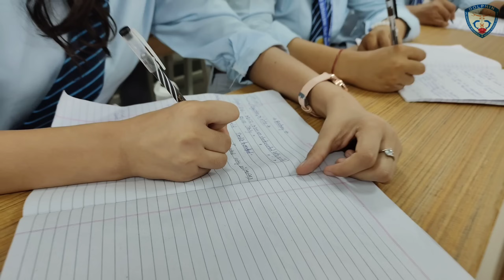Dolphin (PG) Institute of Biomedical & Natural Sciences, Dehradun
Dolphin (PG) Institute of Biomedical & Natural Sciences (DIBNS), Dehradun (Uttarakhand) is a prestigious Autonomous Institution conferred by UGC and recognized by H.N.B. Garhwal Central University, Srinagar, Uttarakhand, Approved by Govt. of Uttarakhand, IAP, and NCTE, Recognized by Uttarakhand Paramedical Council, Registered by UGC u/s. 2(f). The college is NAAC accredited.

Dolphin (PG) Institute of Biomedical & Natural Sciences - (Best College in Dehradun)
College Address
Dolphin (PG) Institute of Biomedical & Natural Sciences,
Manduwala, Near Suddowala, Chakrata Road,
Dehra Dun – 248007, Uttarakhand, India

PROGRAMMES OFFERED

UNDER GRADUATE PROGRAMS

B.Sc. (Hons.) Agriculture
B.Sc. (Hons.) Forestry
B.Sc. (Hons.) Horticulture
B.Sc. (Hons.) Fisheries
B.Sc. (Hons.) Biotechnology
B.Sc. (Hons.) Microbiology
B.Sc. Medical Lab Technology
B.Sc. (Hons.) Food Technology
B.Sc. Medical Microbiology
Bachelor of Physiotherapy (BPT)
B.Sc. (Hons.) Psychology
B.Sc. (Hons.) Botany
B.Sc. (Hons.) Zoology
B.Sc. (Hons.) Chemistry
B.Sc. (Hons.) Physics
B.Sc. (Hons.) Medical Radio Imaging Technology (BMRIT)
B.Sc. (Hons.) Operation Theatre Technology (OTT)
B.Sc. (Hons.) Computer Science
B.Sc. (Hons.) Information Technology
B.Com. (Hons.) Investment Banking
B.Com. (Hons.) International Business Finance
B.Com. (Hons.) Logistics Supply Chain Management
B.Ed.

POST GRADUATE PROGRAMS

M.Sc. Biotechnology
M.Sc. Microbiology
M.Sc. Pharmaceutical Chemistry
M.Sc. Biochemistry
M.Sc. Botany
M.Sc. Zoology
M.Sc. Chemistry
M.Sc. Physics
M.Sc. Agronomy
M.Sc. Ag. (Plant Pathology)
M.Sc. Ag. (Entomology)
M.Sc. Ag. (Horticulture)
M.Sc. Forestry
M.Sc. Medical Lab Technology (MLT)
MPT (Ortho/ Neuro/ Sports)
M.Com.

The Institute is approved by the Indian Association of Physiotherapists (IAP), Delhi, and the National Council for Teachers Education (NCTE), New Delhi, India.